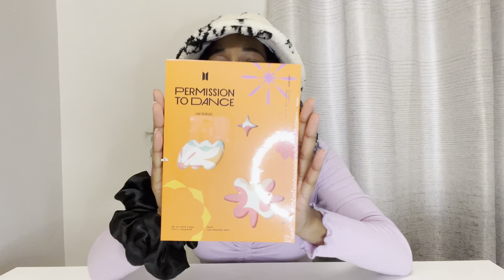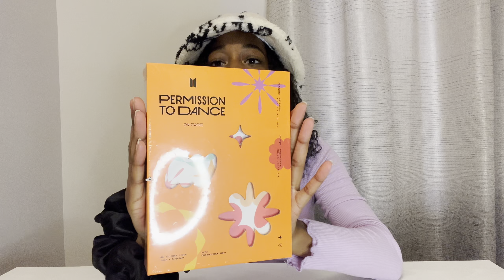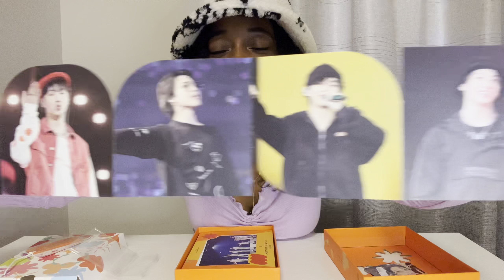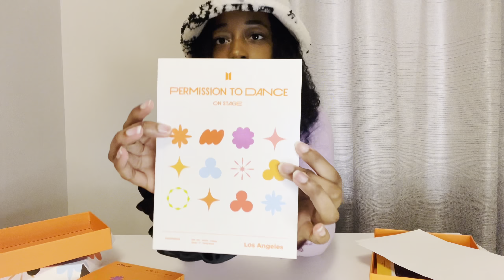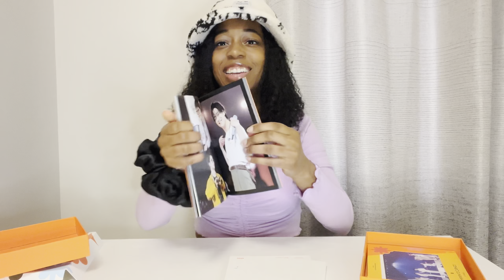BTS PTD On Stage DVD Unboxing 🧡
Ways to help Palestine 🇵🇸❤️
Demand a Ceasefire ‼️

How to demand a Ceasefire?
A way to demand a ceasefire is by calling/texting, writing/emailing, and faxing your reps 📞
An easy way to call your reps is by using an app called 5 calls:

This app can be found in any app store! This makes finding/calling your representatives very easy. It also gives you a script you can use when you call in.
❣️ I advise that you don’t leave your name or personal info. That way they can’t keep tabs on how many time you call so that they can ignore you. Also if you have phone anxiety, you can leave a message! It still helps. Just wait until after hours to call 🖤

For texting, faxing and mailing ✉️
I use resistbot to help me with this. You text ‘RESIST’ to 50409. From there resistbot will walk you through everything. This works for both android and apple phones. From there you can draft your own letter or select from any pre-written ones. You can even sign petitions from there as well.

Boycotting 🚫
Believe it or not, boycotting is EXTREMELY helpful when it comes to demanding a ceasefire. Linked below is a source that explains boycotting and how to boycott in a way that is helpful.

Free Congo and Sudan 🌿✨

❣️ I know the resources are light in regard to Congo and Sudan; I’m still trying to learn what I can before I share any additional information

by Chillpeach 🍑